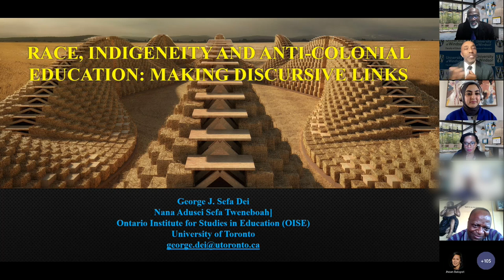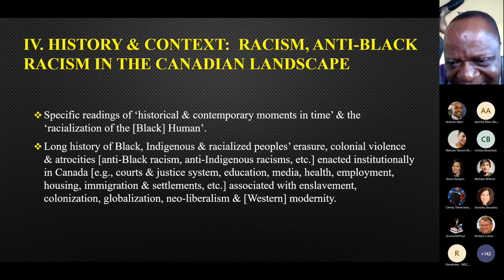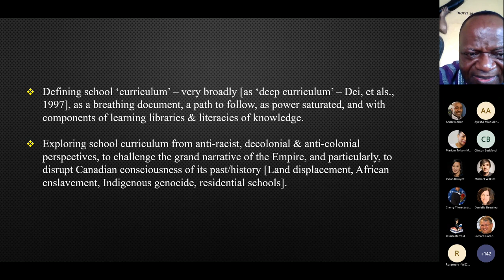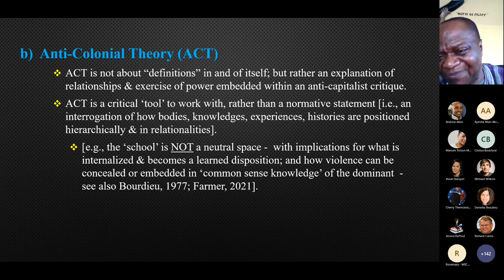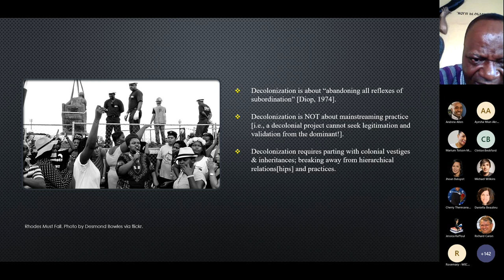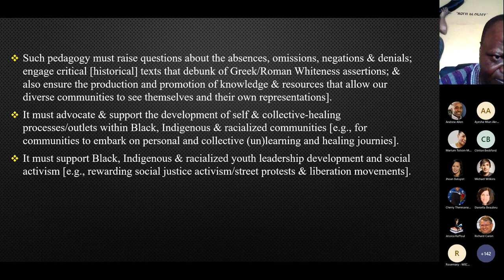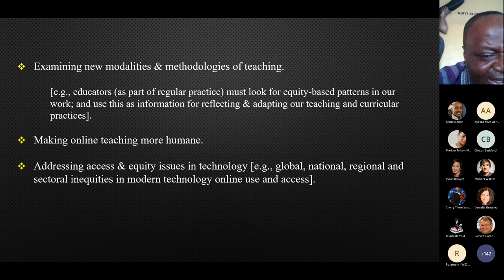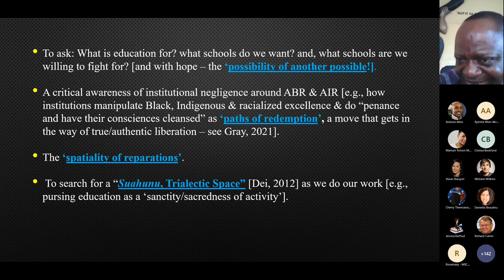Anti-Racism and Anti-Oppression Pedagogies: Professor George J. Sefa Dei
Distinguished Speaker Series in Anti-Racism and Anti-Oppression Pedagogies Hosted by Office of the Vice-President of Equity, Diversity, and Inclusion.

Featuring keynote speaker Professor George J. Sefa Dei and his talk on "Race, Indigeneity and Anti-Colonial Education: Making Discursive". The presentation focusses on making discursive links between race, Indigeneity, decolonization and anticolonial education. I engage key concepts of race, [anti-]Blackness, Indigeneity and decoloniality for thinking through and working to create equitable learning outcomes and opportunities for young learners. The discussion will highlight crucial sites for anti-racist and anti-colonial interventions and the intersections of politics of Indigeneity and decolonization for liberation and new educational futurities. The discussion is largely intended to highlight the philosophical grounds for exploring learning and teaching strategies that enhance educational success for diverse learners in the twin pandemics of Covid-19 and anti-Black/Indigenous structural racisms. The implications of decoloniality and anti-coloniality in the search for new educational futures will be broached.

Biography:

Ghanaian-born George Sefa Dei is a renowned educator, researcher and writer who is considered by many as one of Canada’s foremost scholars on race and anti-racism studies. He is a widely sought after academic, researcher and community worker whose professional and academic work has led to many Canadian and international speaking invitations in US, Europe and Africa.

Currently, he is Professor of Social Justice Education & Director of the Centre for Integrative Anti-Racism Studies at the Ontario Institute for Studies in Education of the University of Toronto (OISE/UT). Professor Dei is the 2015, 2016, 2018-19 Carnegie African Diasporan Fellow. In August of 2012, Professor Dei also received the honorary title of ‘Professor Extraordinarire’ from the Department of Inclusive Education, University of South Africa, [UNISA]. In 2017, he was elected as Fellow of Royal Society of Canada, the most prestigious award for an academic scholar. He also received the ‘2016 Whitworth Award for Educational Research’ from the Canadian Education Association (CEA) awarded to the Canadian scholar whose research and scholarship have helped shaped Canadian national educational policy and practice. He is the 2019 Paulo Freire Democratic Project, Chapman University, US - ‘Social Justice Award’ winner. This April 2021, Professor Dei received the 2021 Lifetime Achievement Award from the Ontario Alliance of Black School Educators [ONABSE] for how long-standing work promoting Black and minority youth education.

Professor Dei has forty (40) books and over seventy (70) refereed journal articles to his credit. Finally, in June of 2007, Professor Dei was installed as a traditional chief in Ghana, specifically, as the Gyaasehene of the town of Asokore, Koforidua in the New Juaben Traditional Area of Ghana. His stool name is Nana Adusei Sefa Tweneboah.